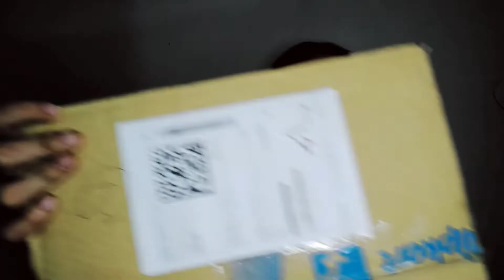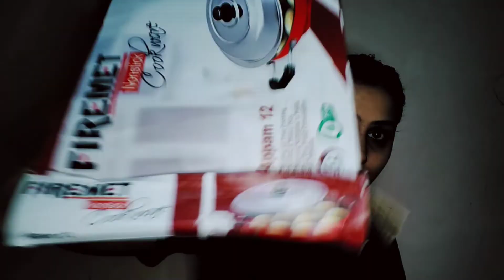Flipkart parcel receive shopping haul Haul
Flipkart parcel receive shopping haul

hii everyone. kirtimalhotra hope you like my video.